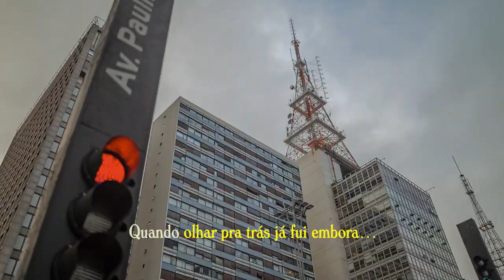Eu Sei De Cor - Marília Mendonça | Versão Só Se For Por Amor | Netflix Brasil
Eu de fato sei de cor a letra dessa 📣 Assista a Só Se For Por Amor, só na Netflix.